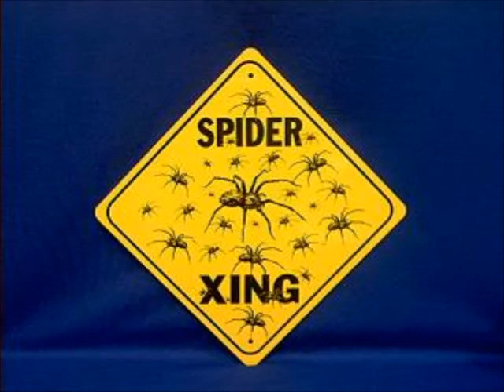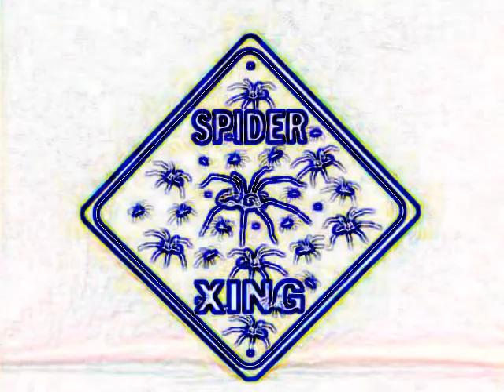Banana Spider (M.M.Wig Mix)